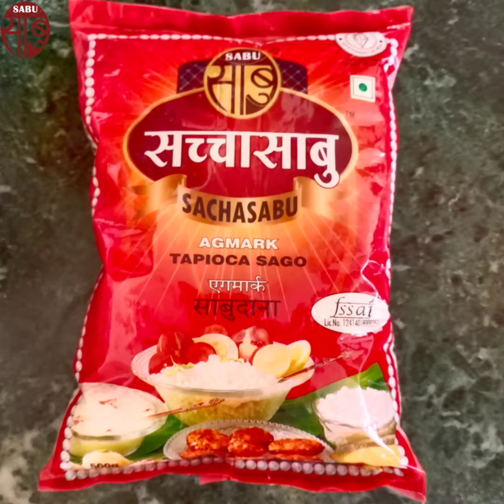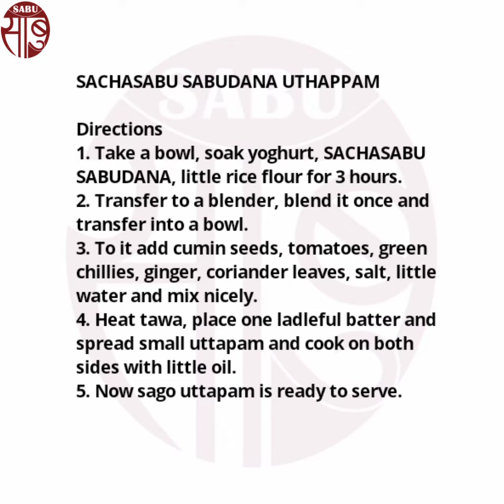Sachasabu Sabudana Uthapam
'Make Yourself Healthy-&-Tasty Recipes Series'
by SabuTrade Private Limited, Salem.

Cooking Method of SACHASABU SABUDANA UTHAPPAM

आप हमें निम्नलिखित पते पर पत्र भी लिख सकते हैं

SABU TRADE PRIVATE LIMITED
114 Narasimman Road, Shevapet, SALEM 636 002, Tamilnadu, INDIA.

If you are unable to purchase  'Sabu' Products from your nearby retailer or currently unavailable with him, You can order  online @

SACHASABU SABUDANA UTHAPPAM

Ingredients

 SACHASABU SABUDANA 1 cup.
 Cumin seeds 1/2 tea spoon.
 Tomatoes(chopped) 1/2 cup.
 Green chilies (finely chopped) 1-2 numbers.
 Ginger (finely chopped) 1 piece.
 Coriander leaves(chopped) 1 tea spoon.
 Salt to taste.
 Oil 1 tea spoon.

Method

    1. Take a bowl, soak yoghurt, SACHASABU SABUDANA, little rice flour for 3 hours.
    2. Transfer to a blender, blend it once and transfer into a bowl.
    3. To it add cumin seeds, tomatoes, green chillies, ginger, coriander leaves, salt, little water and mix nicely.
    4. Heat tawa, place one ladleful batter and spread small uttapam and cook on both sides with little oil.
    5. Now sago uthapam is ready to serve.